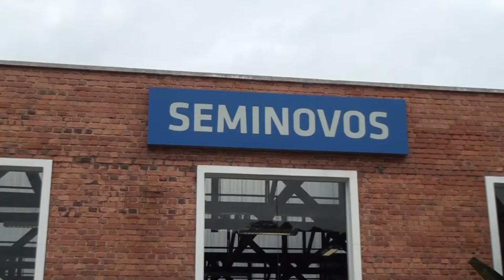PROGRAMA CARRO BEM 10 - CHEVROLET METRONORTE 28-01-2018